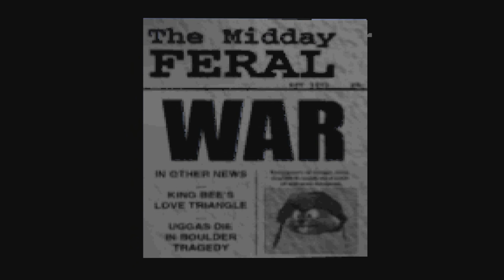'Fresh Maggots' - Conker's Bad Fur Day [#14]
Dunno about you but I put my keys on a keychain. Hiding them in various parts of your house sounds like one of the worst ideas I've ever heard and that's before you add zombies.